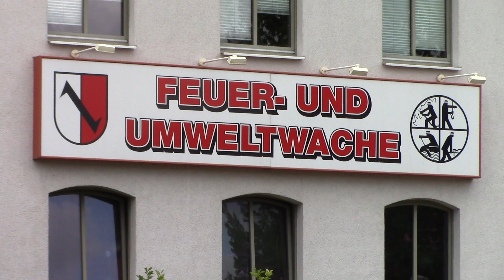[RTW ASB Aschersleben, ZPKW, Neuer GW-U und mehr]Einsatzfahrten Halberstadt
In diesem Video zusehen sind verschiedene Einsatzfahrten an der Feuerwache in Halberstadt.

Zusehen sind:
00:00 RTW DRK RW Halberstadt
00:57 RTW ASB RW Aschersleben
01:20 ZPKW/ZGefKw Polizei Sachsen-Anhalt
01:25 NEF MHD RW Quedlinburg
01:40 RTW ASB RW Thale
02:04 Schriftzug an der FW
02:08 HLF20 Hauptamtliche Wachabteilung
02:42 DLK23-12 Hauptamtliche Wachabteilung
03:00 GW-U Hauptamtliche Wachabteilung
03:06 DLK23-12 Hauptamtliche Wachabteilung (Danke für den Lichthupengruß, Grüße gehen zurück)

Wichtig!

Im Fokus des Videos sind lediglich die Einsatzfahrzeuge! Einsatzkräfte, Kennzeichen, Personen, Privatfahrzeuge, die Einsatzstelle und co sind als Beiwerk zu betrachten und nicht Thema des Videos!

aufgenommen mit:
[  ] Panasonic HDC-SD 40
[  ] Panasonic HCV 160
[X] Canon Legria HF R406
[  ] Nikon Coolpix P510
[  ] Sonstige